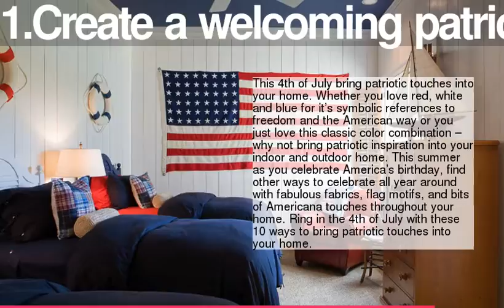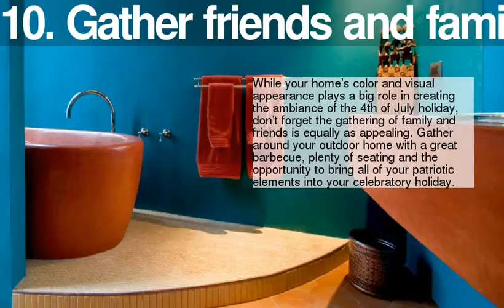Customizable Modern Elegance: Tube Chairs From Martz Edition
1 :
2 :
3 :
4 :
5 :
6 :
7 :
8 :